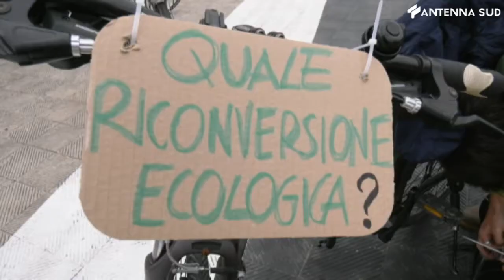22 ottobre 2021 Bari, i giovani in bici per il Friday For Future